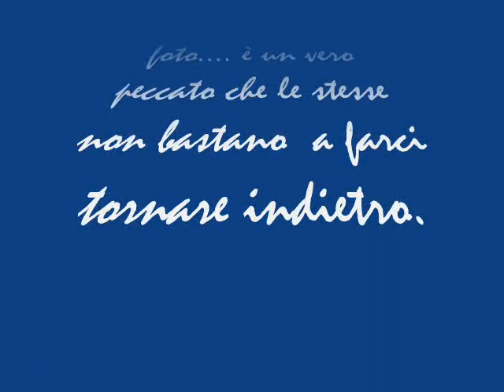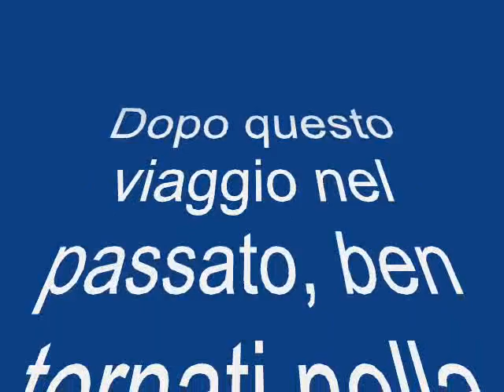My Life with music